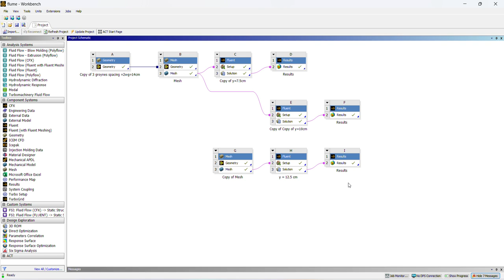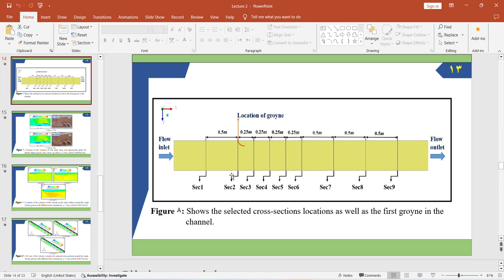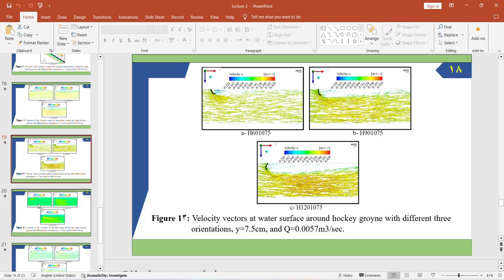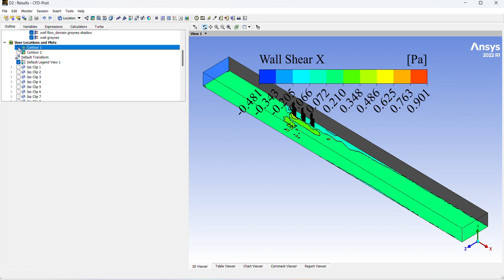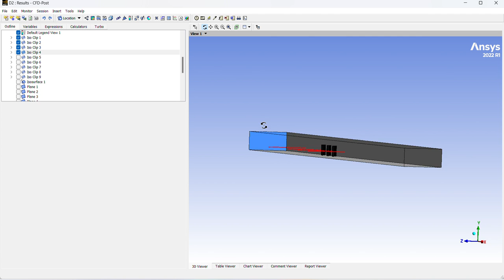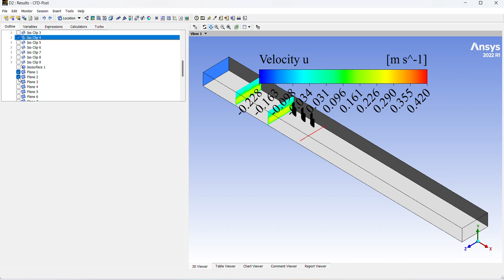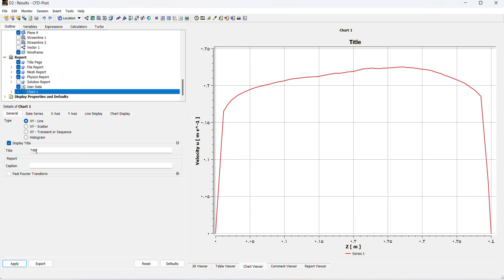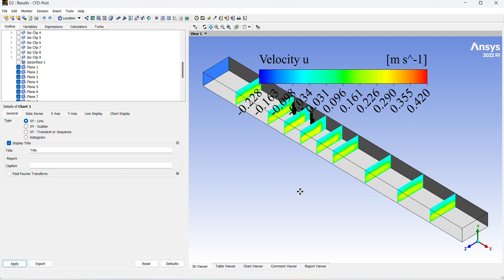Simulation of open channel flow with hydraulic structures by ANSYS Fluent : Part 3.